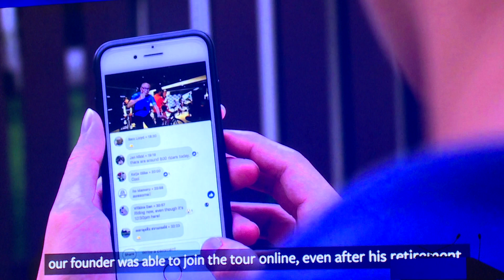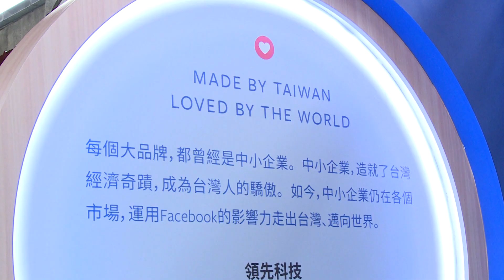20180927 總統出席 Facebook「2020 與世界為友」啟動儀式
蔡英文總統出席 Facebook 舉辦的「2020 與世界為友」啟動儀式時表示，臺灣是臉書最好的朋友，也是臉書最好的生意夥伴，臺灣要跟臉書一起連結全世界，讓世界透過臉書看到臺灣的好。總統也歡迎全世界 Facebook 的朋友，繼續擴大與臺灣的夥伴關係，加大投資臺灣的力道。